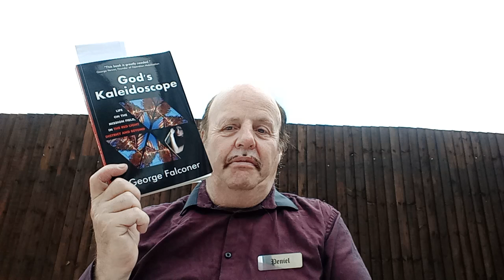30 June 2024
Peniel bible story